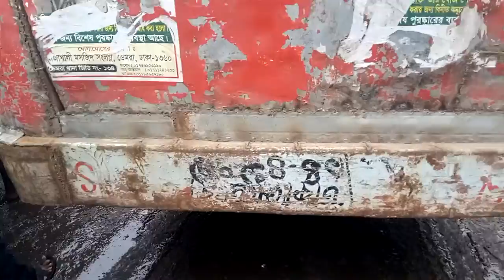A nasty environment Jatrabari